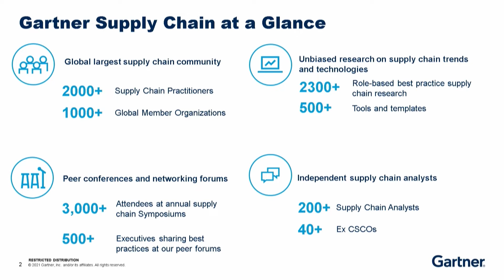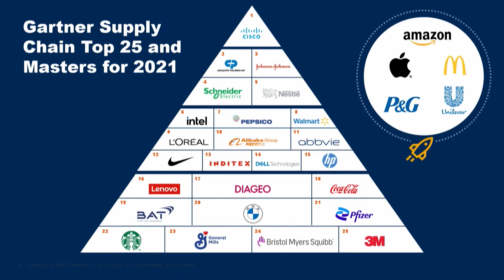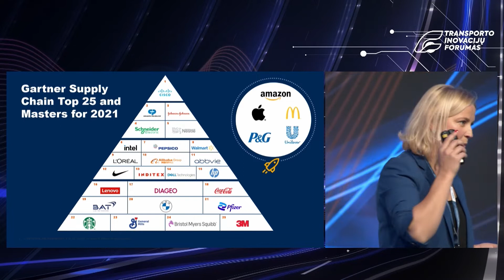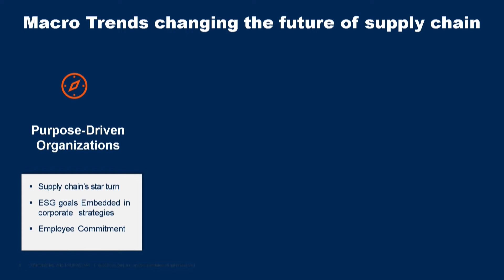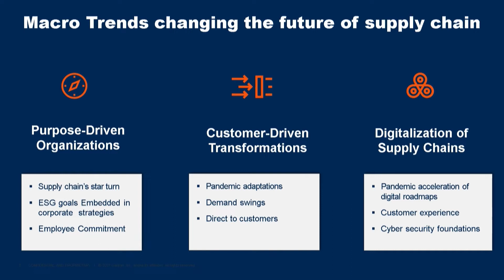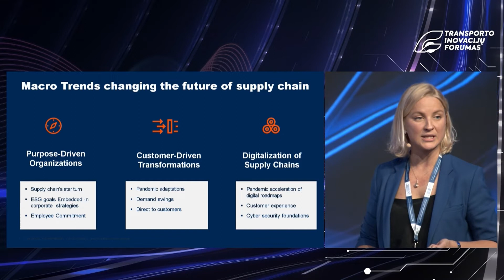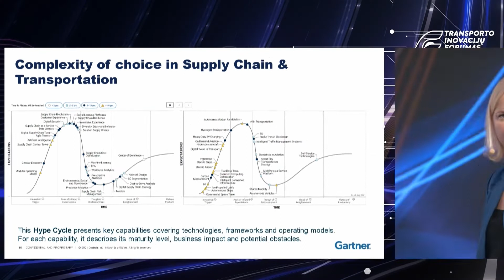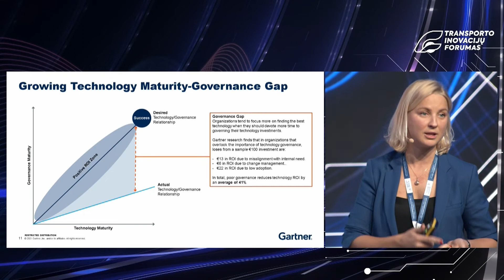TIF2021 | Global trends that are changing the future of logistics | Indrė Pariente, “Gartner”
INTERNATIONAL TRANSPORT INNOVATION FORUM: TRANSPORT AND LOGISTICS 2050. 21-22 OF OCTOBER 2021, VILNIUS

Įmonę "Gartner" buvo įkurta 1979 m. ir dabar yra pirmaujanti pasaulinė tyrimų ir konsultacijų bendrovė. Ji išplėtė savo tyrimų ir konsultacinę veiklą kur kas plačiau nei kitos kompanijos tam, kad įmonių aukščiausių lygių vadovai gautų būtinas verslo įžvalgas, patarimus ir priemones, kurių jiems reikia norint pasiekti svarbius tikslus ir kurti rytojaus organizacijas. Indrė Pariente yra šios konsultacinės kompanijos tiekimo grandinės ir pirkimų konsultantė. Savo pranešime ji pristatė kaip pastarųjų 12 mėnesių makroekonominis poveikis privertė siuntėjus ir 3PL paslaugų teikėjus suktis beprecedenčiu judrumu ir koks svarbus gebėjimas yra suprasti ir numatyti ateities tendencijas ir naujoves, kurios gali atnešti sėkmę, tenkinant būsimus tiekimo grandinės reikalavimus.